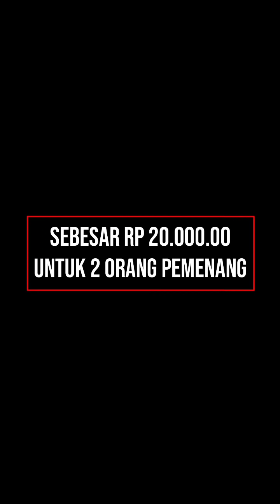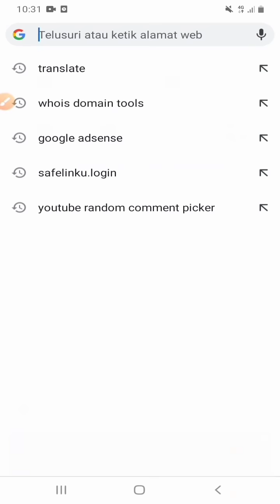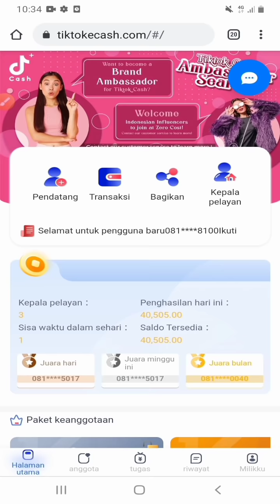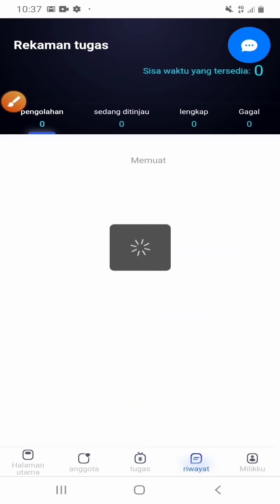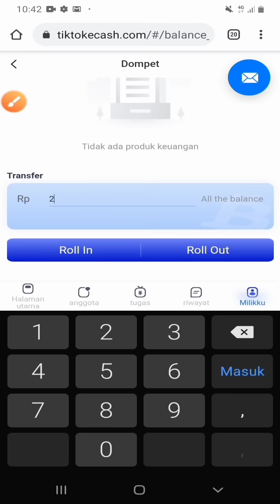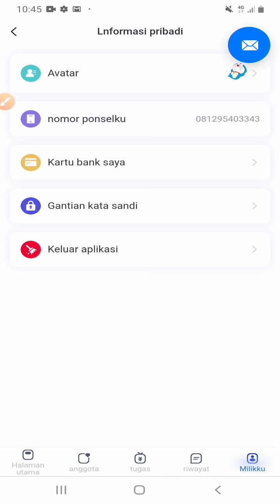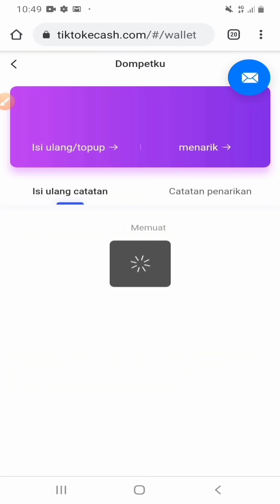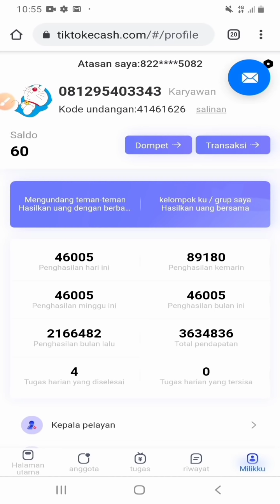🔴 FULL REVIEW JUJUR TIKTOK CASH TERBARU 2021 | APLIKASI PENGHASIL UANG TERCEPAT 2021 [ SDH SCAM ]